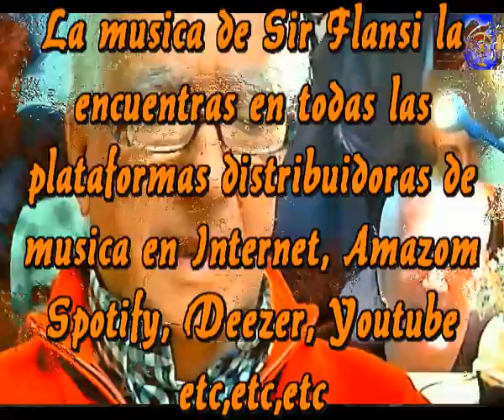Proyecto Tierra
Podra destruirse la selva
Las raices podran perderse
Los recuerdos podran fundirse
Y perderse entre la niebla

La tierra podra tragarse
Los amuletos perdidos
En cada foso de la tierra
Existe un arbol dormido

Yo ya hice mi promesa
Yo le jure a esta tierra
Ser el guardian de la vida
Proteger la naturaleza

Los jazminez pueden irse
Porque la tristeza mata
Mientras viva un solo pez
El mar sera mi batalla

Hay tierra que privilegio
Vivir sobre tus arenas
Yo te cuido y cuidare
Hasta el dia en que me vaya

Proteger la naturaleza

Intermedio